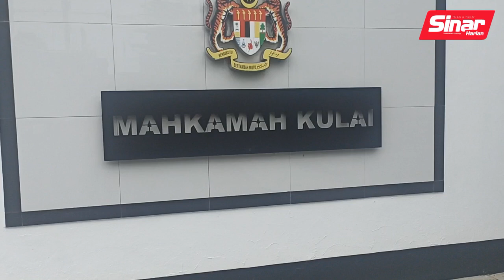Peniaga pakaian mengaku tidak bersalah miliki dua keping wang RM100 palsu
BERITA MOJO 18 JULAI 2023

Seorang peniaga pakaian secara atas talian dihadapkan ke Mahkamah Majistret Kulai pada Selasa, atas tuduhan memiliki dua keping wang kertas RM100 palsu pada awal bulan ini, lapor wartawan Sinar Harian, Nor Azura Md Amin.

Tertuduh, Cheoh Chuan Wang mengaku tidak bersalah selepas pertuduhan dibacakan dalam bahasa Mandarin di hadapan Majistret, Azureen Sahira Sauffee Afandi.

Mengikut kertas pertuduhan, lelaki itu bersama seorang suspek yang masih bebas didapati memiliki dua keping RM100 palsu dengan niat hendak menggunakannya sebagai wang tulen.